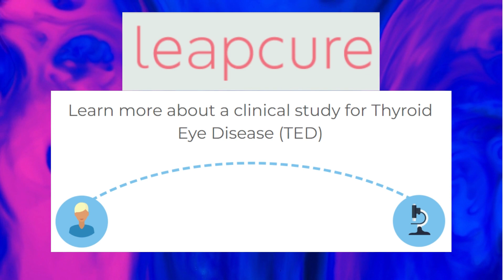Sleep, why it's so important? An interview with Dr. Nishi Bhopal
Hello Stronger Than Autoimmune Warriors! This week's podcast is with Nishi Bhopal MD is board certified in Psychiatry, Sleep Medicine, and Integrative Holistic Medicine. She is the founder and medical director of Pacific Integrative Psychiatry, an online practice in California where patients receive a whole-person approach to anxiety, depression, and sleep disorders, including nutrition, psychotherapy, and integrative and functional medicine.

In addition to her private practice, Dr. Bhopal is the founder of IntraBalance, an educational platform for physicians and therapists that includes a YouTube channel and online courses on clinical sleep medicine for healthcare practitioners. Her passion is making clinical sleep medicine easy to understand and accessible to all.

Thank you for listening Autoimmune warriors. I want you to be aware of three companies.

One Aila Health is helpful to tracking your lifestyle to reduce flares. But it is more than a tracking app. Aila Health uses data develop a personalized care plan that works for your life. So why not check it out.

Number Two: Adapt Naturals by Chris Kresser. I’m excited to tell you about Bio-Avail Multi. It gives you the full spectrum of nutrients you need to thrive It gives you everything you need to thrive, from essential vitamins to phytonutrients. use my code: DEZ15 to get 15% off your order!

The Third company is LeapCure: They set you up with clinical trials.

Sending lots of love and healing! Until next time Be Stronger Than Autoimmune! strongerthanautoimmune ⁠⁠⁠⁠⁠⁠⁠⁠⁠sleep

It does not provide medical advice. Information found on this YouTube Channel (Stronger Than Autoimmune) and Desiree Werland site is meant to motivate you to make your own health care and dietary decisions based upon your own research and in partnership with your health care provider. The content is not intended to be a substitute for professional medical advice, diagnosis, or treatment. Always seek the advice of your physician or other qualified health provider with any questions you may have regarding a medical condition. Never disregard professional medical advice or delay in seeking it because of something you have read on this site. Reliance on any information provided by YouTube Channel (Stronger Than Autoimmune) and Desiree Werland, others appearing on this site at the invitation of YouTube Channel (Stronger Than Autoimmune) and Desiree Werland, or other visitors to this site is solely at your own risk.Any statements or claims about the possible health benefits conferred by any foods, supplements, or activities have not been evaluated by the Food & Drug Administration and are not intended to diagnose, treat, cure or prevent any disease. By using this site you agree to these terms.